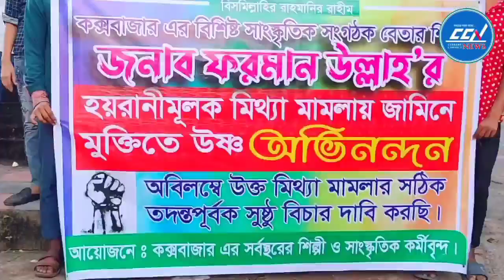জামিনে মুক্ত সাংস্কৃতিক ব্যাক্তিত্ব বেতার শিল্পী ফরমান রেজা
Slogan: সময়ের সাথে সত্যে
Country: Bangladesh
Language: Bengali
Broadcast area: Online